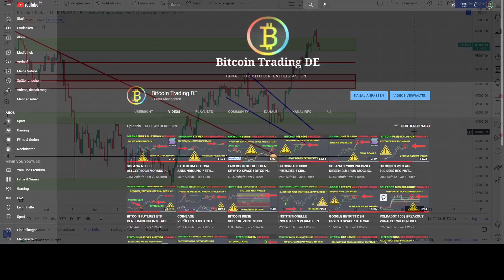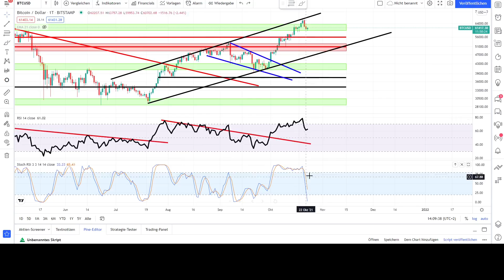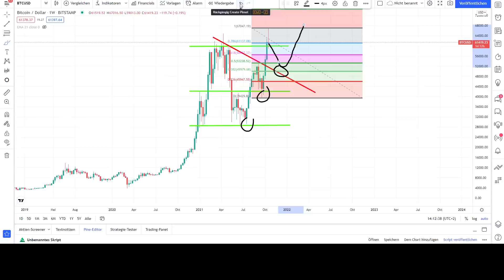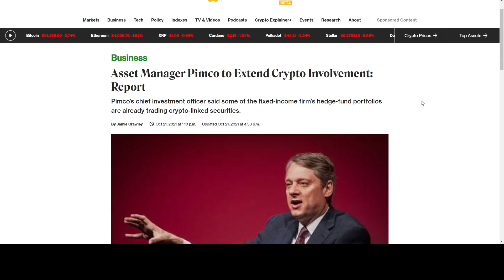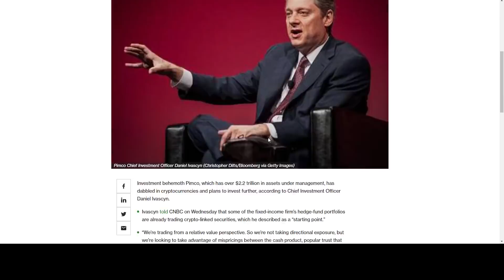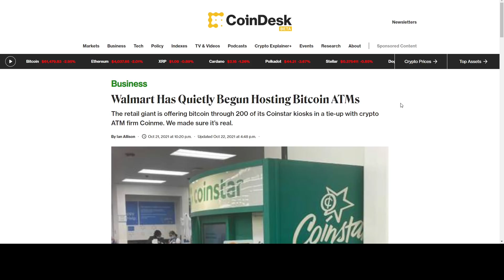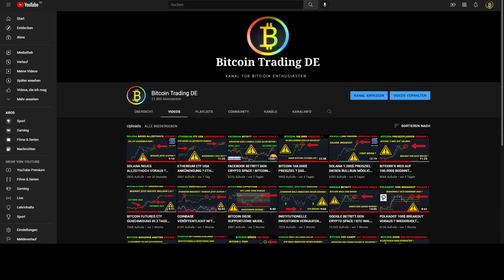BITCOIN 70.000$ BREAKOUT VORAUS ? BTC VERSCHNAUFPAUSE VOR DEM NÄCHSTEN ANSTIEG ? Chartanalyse / News